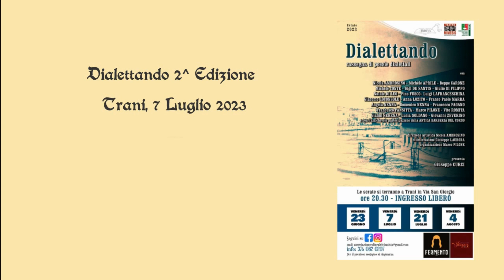Giacomo Loconsole canta: "No ngarecàrte Statte chendènde"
Si è svolta all'interno dello Chalet della villa comunale di Trani, la seconda giornata di "Dialettando", manifestazione culturale sul Dialetto giunta alla seconda edizione.
L'evento è a cura del teatro Mimesis di Trani del regista tranese Marco Pilone (Trani), mentre la direzione artistica è affidata a Nicola Ambrosino (Bisceglie).
In questo video Giacomo Loconsole (Bari) canta: "No ngarecàrte Statte chendènde".

Video e montaggio di Emilio Alfano - Bari  @Emia105

Musica di inizio e fine: Eyes on the Prize - Rewind Kid